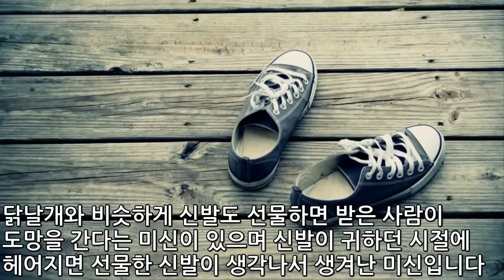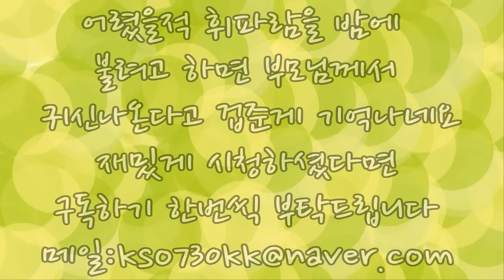[랭킹TOP]한국에 존재하는 미신 7가지